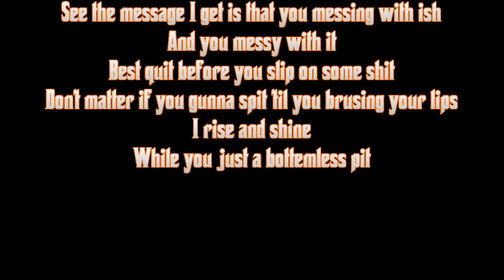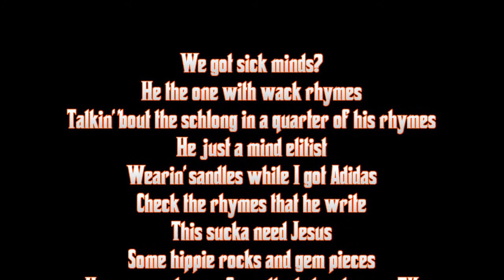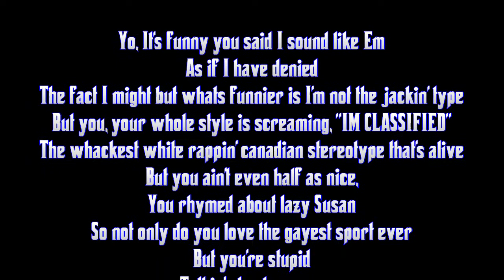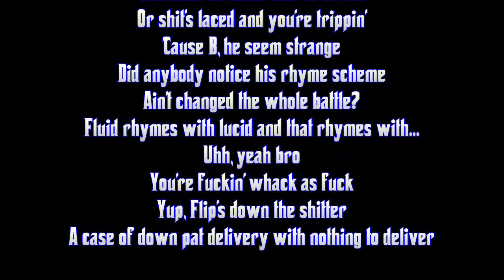MCI14 R2 - (4) Flip Point vs (1) TK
The 2014 MC Invitational Tournament
Round 2
(4) Flip Point vs (1) TK

Verse 1: Flip Point
Verse 2: TK
Verse 3: Flip Point
Verse 4: TK

The beat was produced by B-RadGFromOV ( B-RadGFromOV - Mad Skill)

Vote for your winner in the comments!

Vote in the comments below and share the video around if you like it! Let us know what you think!